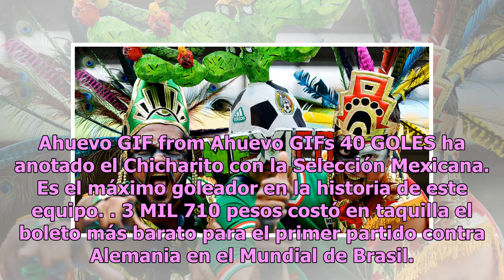Mexicanos en los Mundiales, así nos vamos en números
En cualquier Copa del Mundo puede faltar cerveza, goles o justicia. Pero hay algo que nunca, nunca dejará de estar ahí: los mexicanos. Así empieza el calentamiento para Rusia 2018. 6 GOLES es la mayor cantidad de anotaciones que ha recibido México en un partido mundialista. Una vez frente a Argenti...